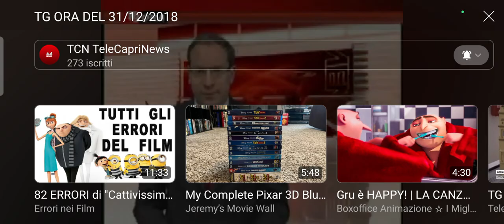Tg Ora Edizione del 01/11/2024 - Ognissanti 2024